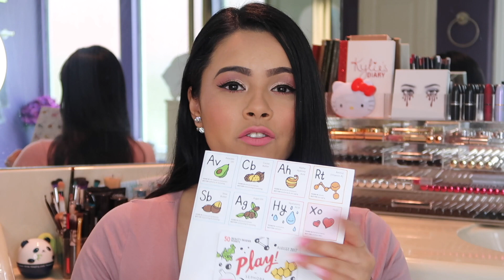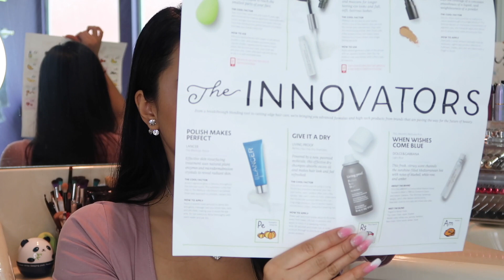💄SEPHORA PLAY CAJITA DEL MES 📦| AGOSTO 2017 👀 Lovechuliz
Hola lovez espero disfruten mi primer video de la cajita del mes de sephora  play les mando un beso cualquier pregunta no duden en mandarme un mensaje 😘✨❤️